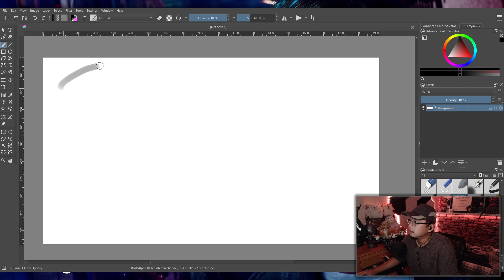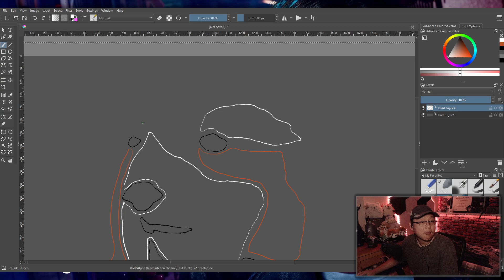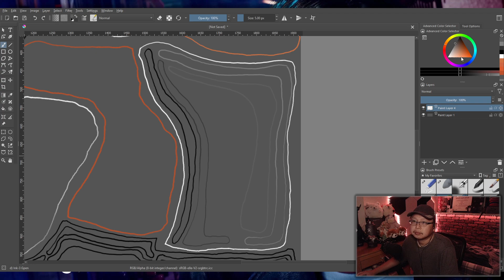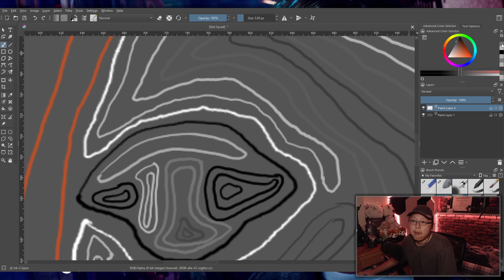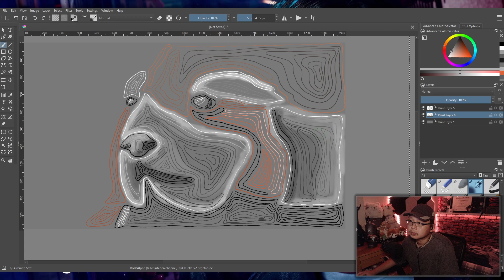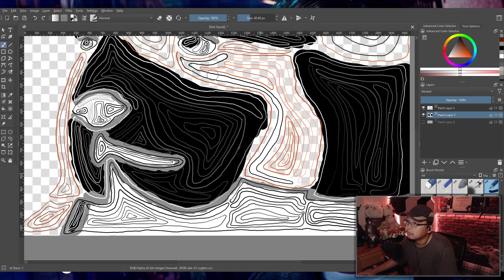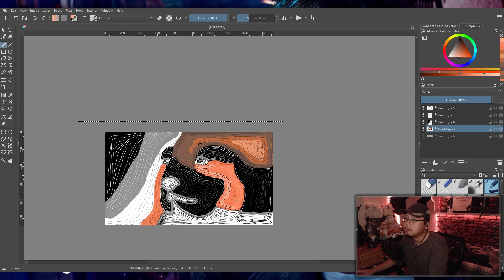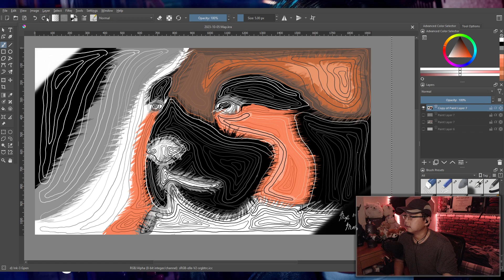MAKU CREATES: Inktober 2023 - Day 5: Map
Inspiration: topology
Personal annual month-long art challenge

Inktober 2023 Day 5 prompt: Map
Program: Krita